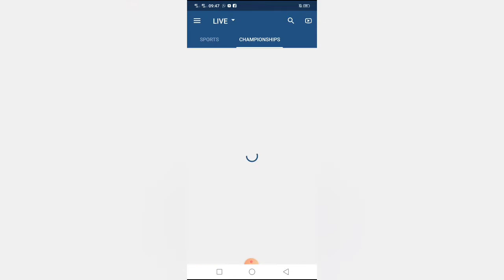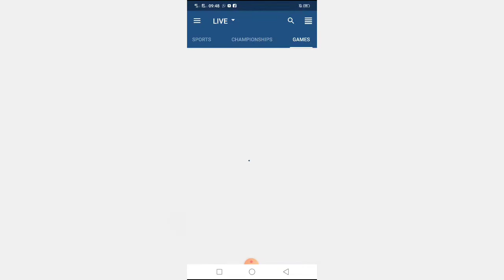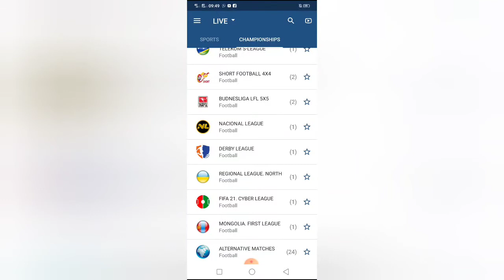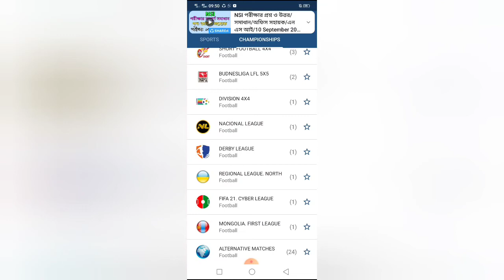ফুটবলের গোপন টিপস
fottball secret tips
football#lose cover